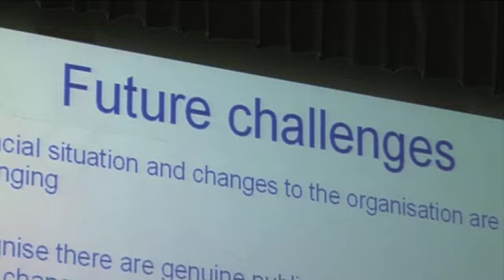Chief Constable Peter Fahy updates on the future of local policing - 2011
Following recent Town Hall meetings, Chief Constable Peter Fahy provides an update on the consultation process about the future of local policing in Greater Manchester.

We want to hear more about your views on shaping your future police service. It will take just a few minutes to answer your questions. You can take part at: